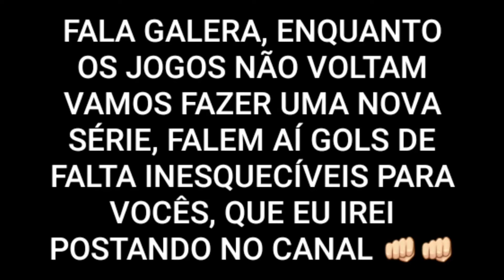JOÃOZINHO - CRUZEIRO 3 X 2 RIVER PLATE-ARG